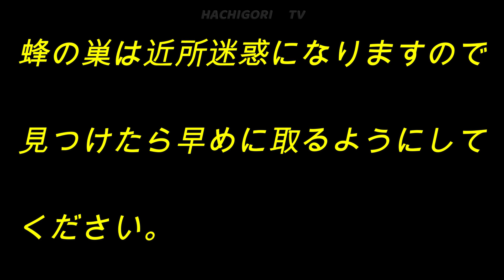スズメバチの巣を煎じて飲む❓🐝🍵Hachigori🐝🦍TV